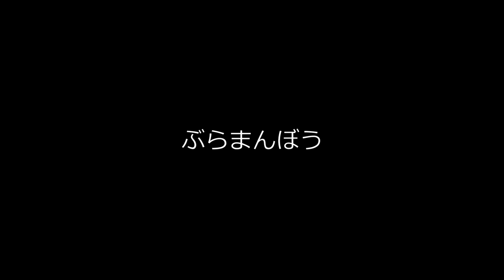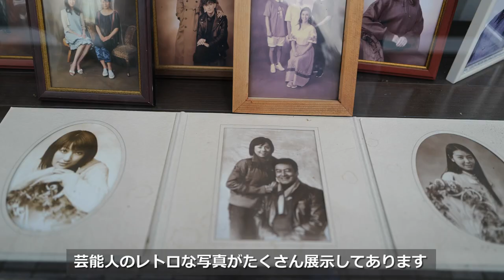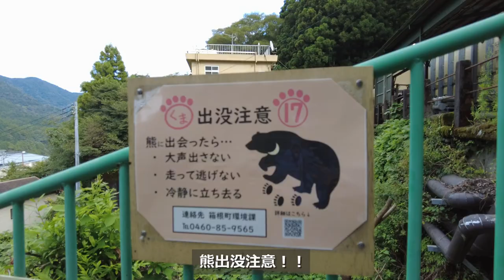箱根 宮ノ下（神奈川県）／外国人の高級避暑地として発展した街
江戸時代より「箱根七湯」の一つとして知られた温泉で、早川と蛇骨川との合流点に位置している。宮ノ下という地名は、町の中央部にある熊野神社に由来している。明治時代には、天皇が避暑に利用していた御用邸もあり、東京圏の高級避暑地として発展した。明治11年に外国人専用ホテルとして富士屋ホテルが開業し、創設者である山口仙之助は箱根湯本からの人力車道を開通させ、日本で最初の有料道路とした。これが、現在の国道一号線にあたる。この道路の開通により交通利便性が上った宮ノ下には、富士屋ホテルや奈良屋などの旅館をはじめ、外国人相手の骨董品店や写真店などが建ち並び、観光の街として賑わった。